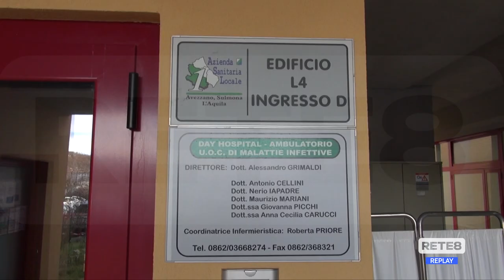L’Aquila - In ospedale i pazienti Covid arrivati da Pescara